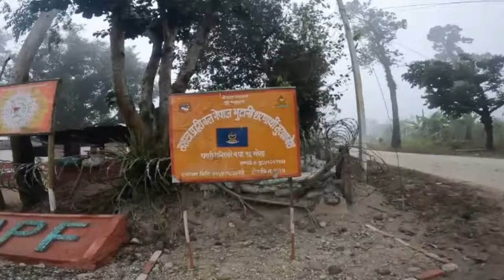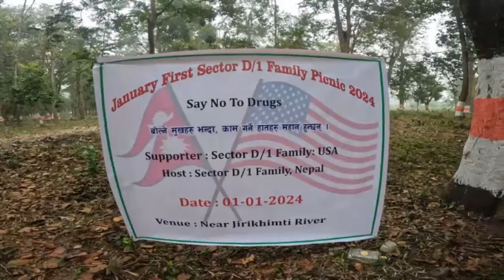Thanks to all Pathari D/1 U.S.A family for helping to organize picnic on New year 2024 .( 2024/80)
First of all ,wishing happy new year 2024  to all the Sector D/1-U.S.A family of pathari  camp for  making this picnic program special.